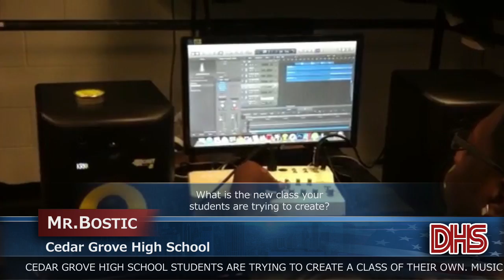Cedar Grove News Cast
Created By Roemon Pollard